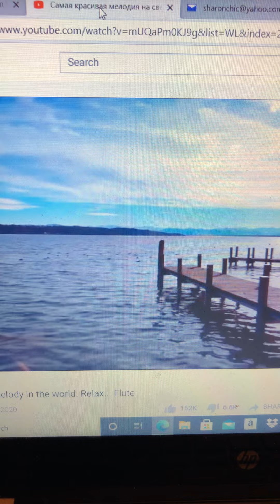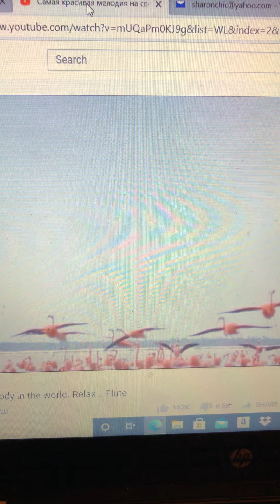New Update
4/19/2021
Sister Sharon